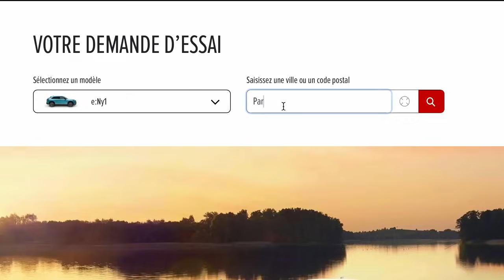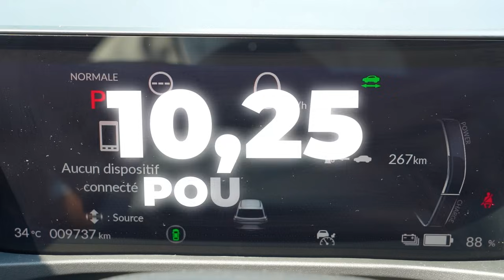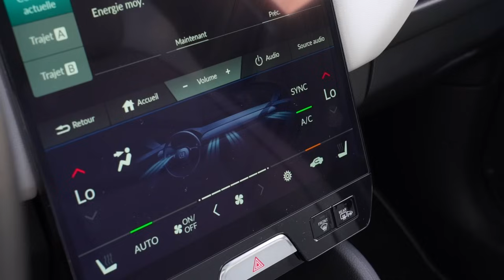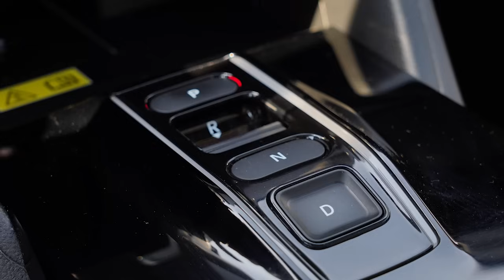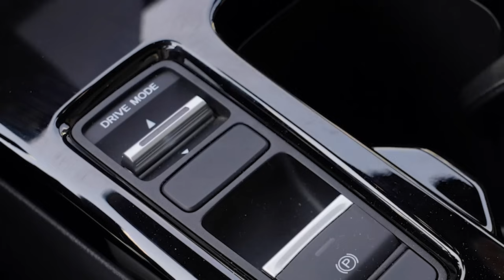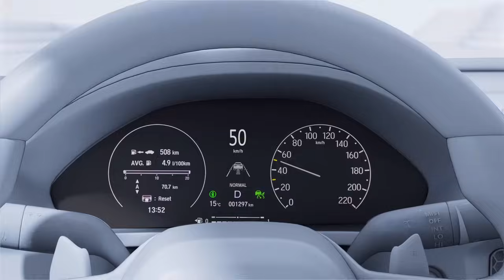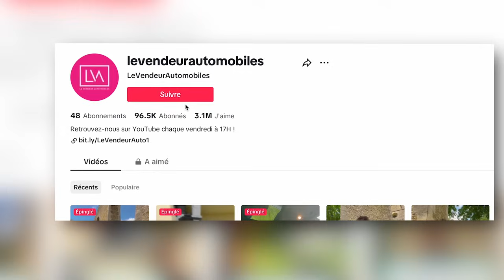Essai Honda e:Ny1 – BONNE ou MAUVAISE affaire ?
Si vous souhaitez essayer le Honda e:Ny1 ou tout simplement profiter de l’offre présentée dans la vidéo, remplissez entièrement ce formulaire et vous serez recontactés très rapidement par la concession Honda la plus proche de chez vous !

Le Honda e:Ny1 est le premier SUV 100% électrique de la marque japonaise. Avec 204 chevaux, 310 Nm de couple, et une autonomie annoncée de 412 km, Honda entend bien s'imposer sur le marché très concurrentiel des SUV électriques. Il présente des qualités indéniables avec un équipement de série ultra-complet, des aides à la conduite à la pointe de la technologie ainsi qu'une garantie du moteur jusqu’à 10 ans. Mais surtout, l’offre en vigueur avec une remise de 12 800€ le rend très compétitif. Avec tout ça, Honda réussira-t-il à s’imposer sur le marché des SUV 100% électrique ? Réponse en fin de vidéo !

Sommaire :
00:00 – Introduction
02:13 – Face avant
03:50 – Recharge
05:06 – Partie latérale
06:21 – Partie arrière
07:24 – Coffre
07:52 – Dimensions & Poids
08:35 – Motorisation
09:17 – Prix
09:51 – Places arrière
11:22 – Contreportes avant & Sièges
12:00 – Volant & Instrumentation
13:09 – Console centrale & Info-divertissement
14:46 – Essai routier : Suspensions
15:41 – Essai routier : Direction & Diamètre de braquage
16:40 – Essai routier : Autonomie
17:46 – Essai routier : Modes de conduite
18:59 – Essai routier : Insonorisation
20:00 – Essai routier : Freinage & Performances
21:14 – Essai routier : Bilan
21:58 – Conclusion